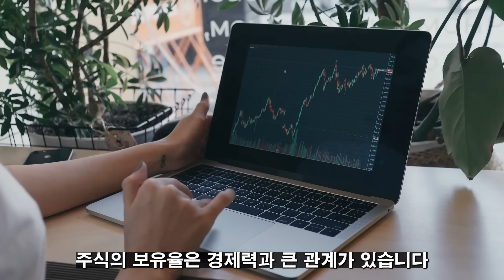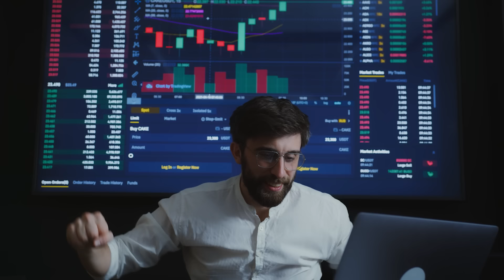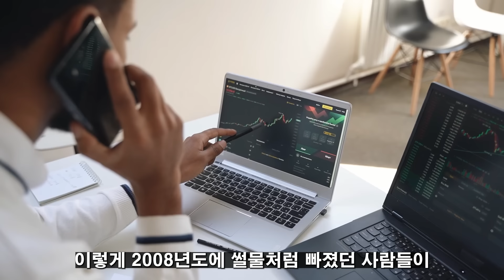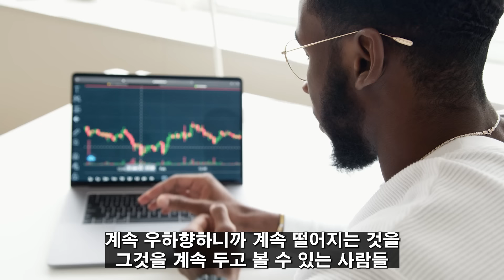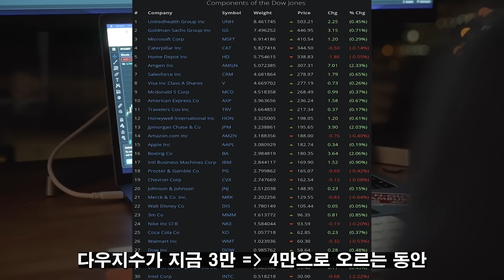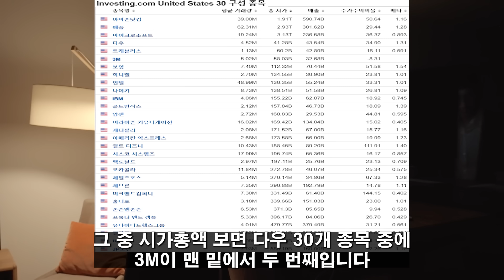(힐링여행자 투자 이야기) 부자들이 위기에 더 빨리 부자가 된다고? 미국의 찐 부자들 경제 위기 때 엄청나게 돈을 벌었던 진짜 이유는? 우리도 따라갈 수 있을까?